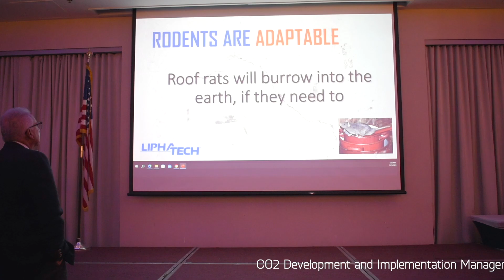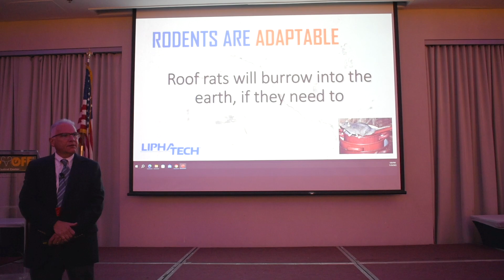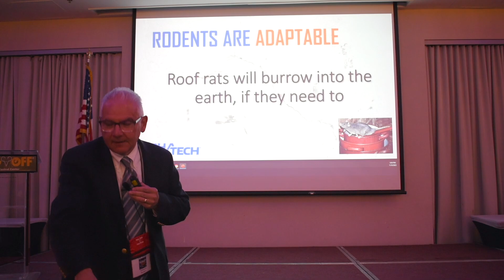Liphatech's John Murphy at the 2023 New York Pest Expo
John Murphy, CO2 development and implementation manager at Liphatech, breaks the myth that roof rats only stay high above and explains how they can adapt.